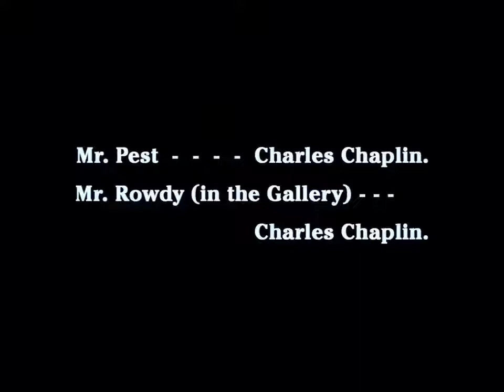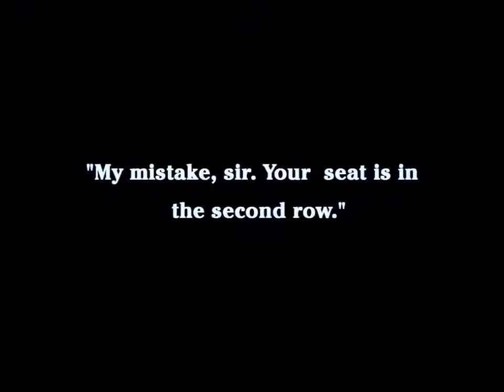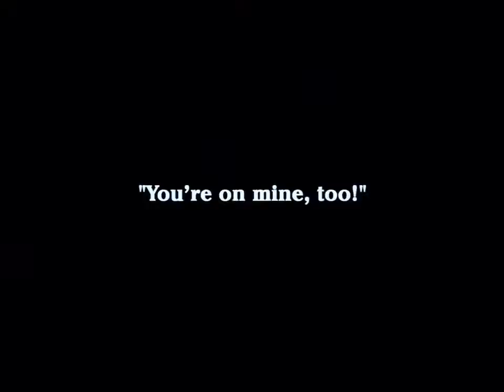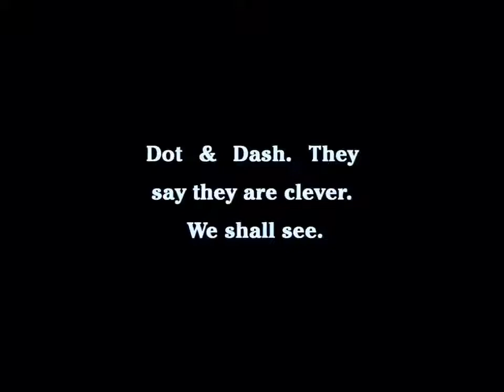A Night in the Show (1915) Charlie Chaplin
Description:
A Night in the Show was Charlie Chaplin's 12th film for Essanay. It was made at Majestic Studio in Los Angeles the fall of 1915. Chaplin played two roles: one as Mr. Pest and one as Mr. Rowdy. The film was created from Chaplin's stage work from a play called Mumming Birds (a.k.a. A Night at an English Music Hall in the United States) with the Karno Company from London. Chaplin performed this play during his U.S. tours with Fred Karno company and decided to bring some of this play to his film work. Edna Purviance played a minor role as a lady in the audience.

Cast: Charles Chaplin, Charlotte Mineau, Dee Lampton, Edna Purviance, Leo White